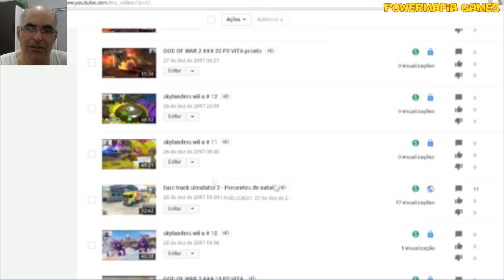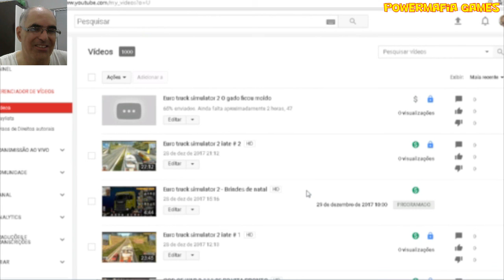1000 videos no youtube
É um marco na minha historia de youtuber . Finalmente tenho 1000 hospedado no site . Graça ao apoio dos amigos e o pessoal que me assiste .